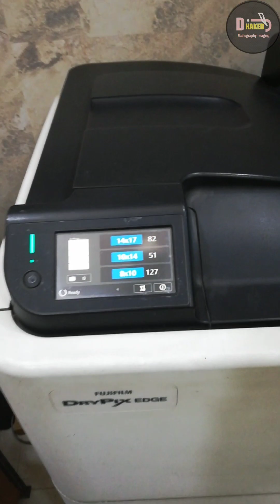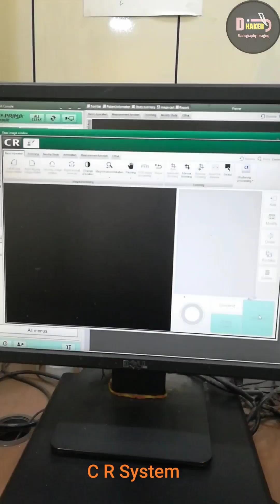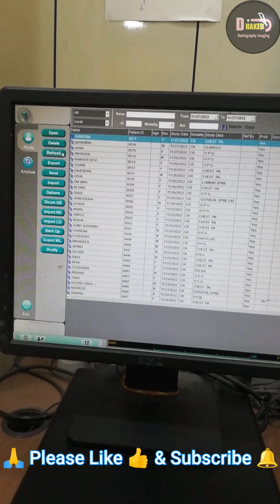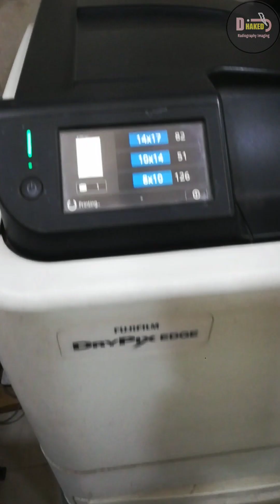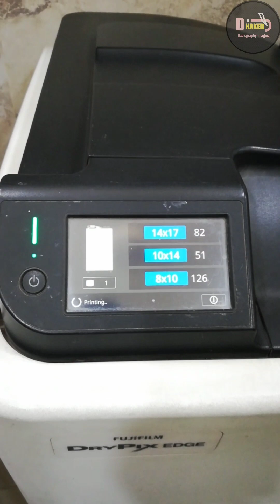Computer Radiography System || OPG X Ray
Hii Friends Aaj Ham Jante Hai Ki CR System Me XRays kese Process Kiye Jate Hai Or Ek OPG(Ortho Pantomo Graphy) X Ray Image Ko Process Karke Dekhte Hai.
Use on Fuji Setup.